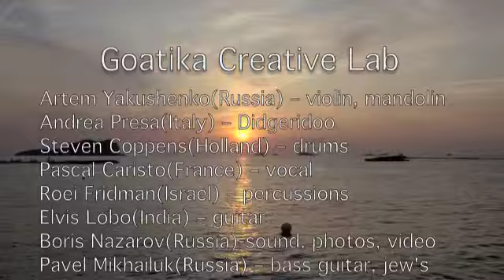Goatika in Ibiza! Las Dalias forever!!!)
Photo clip from Ibiza.

Artem Yakushenko(Russia) violin, mandolin
Elvis Lobo(India)  guitar
Andrea Presa(Italy)  didgeridoo
Steven Coppens(Hollad)  drums
Roei Fridman(Israel)  percussion
Pavel Mikhailuk(Russia)  bass guitar, jews harp
Pascal Caristo(France)- voice
Boris Nazarov(Russia)- sound, photo, video

Thanks to all the friends, team of Las Dalias for love, support and great energy!
MAKE MUSIC, NOT WAR!